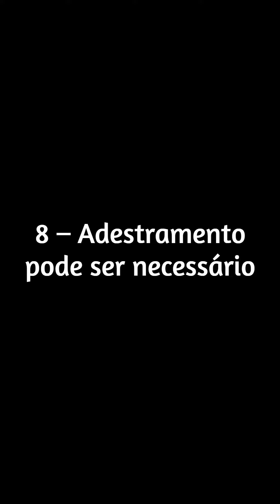Curiosidades Sobre a Raça Chihuahua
Passado sombrio
De origem mexicana, acredita-se que o Chihuahua seja descendente do techichi, um cão que viveu durante muitos anos entre os astecas. Na religião tolteca, o pequeno animal era utilizado em cerimônias de sacrifício, pois acreditavam que o chihuahua poderia guiar, em paz, as almas dos mortos para o submundo. Além disso, o cãozinho também servia de alimento para os povos astecas.

Chihuahua x Pinscher
Muitas pessoas tendem a confundir as duas raças, mas na verdade a única semelhança entre eles é o tamanho e a energia. O Chihuahua é peludo, tem a cabeça mais achatada e pode apresentar várias cores. Já o cachorrinho da raça Pinscher por mais que seja pequeno, ainda é maior que o Chihuahua. Além disso, ele geralmente é preto e tende a não ser muito amigável.

Vida longa
Diferente do Pug, o Chihuahua é um cachorro bastante saudável e dificilmente apresenta doenças graves. Além disso, eles possuem uma vida bastante longa, podendo viver até 20 anos. Mas podem ter tendência a apresentar infecções nos olhos e ouvidos, além da obesidade. Por isso, o tutor deve ficar atento.

Colorido
Diferente do Buldogue Francês, o Chihuahua pode ter muitas cores. O American Kennel Club (AKC) que reconhece as raças dos cães, lista mais de 40 cores oficiais da raça, permitindo todas as variações, o que torna o cãozinho um campeão em número de colorações de pelagem.

Sensível ao frio
O Chihuahua é um animal muito sensível e pouco resistente às baixas temperaturas, ou seja, não é recomendável que fique no frio. Por esse motivo, ele não deve dormir ou viver fora de casa. Roupas e mantas também são excelentes para mantê-los aquecidos. Além disso, ele é ideal para viver em apartamentos.

Estrela de cinema
Muito querida pelos famosos, a raça já fez sucesso em diversas produções de Hollywood, como Legalmente Loira e Perdido para cachorro. Além disso, o mais famoso dos chihuahuas foi a pequena Thinker Bell, a cachorrinha da socialite Paris Hilton. Com a herdeira, a pet participava de campanhas publicitárias e programas de TV.

Muita energia!
Esses cãezinhos adoram brincar e são bem animados. E como todo cachorro, os chihuahuas precisam de passeios regulares, sendo 30 minutos diários o ideal. Entretanto, o tutor deve ficar atento, pois esses cães tendem a se exercitar até atingir o nível máximo de cansaço.

Adestramento pode ser necessário
Os Chihuahuas podem ter um temperamento um pouco agitado, principalmente quando filhotes, por isso podem destruir alguns móveis ou objetos da casa. Lógico que por causa do seu tamanho, as “destruições” causadas por ele não são tão grandes assim, mas não duvide da capacidade do pequeno. Por isso, o adestramento é essencial, brinquedos pet também podem ajudar muito.

Eles não são de latir
Ao contrário do Pinscher, os cães da raça Chihuahua só latem quando é necessário, ou seja, em situações de alerta. E em alguns casos, eles podem ser tímidos e latirem com pouca frequência.

Leais e carinhosos
Os cãezinhos são do tipo que vão acompanhar o tutor nos bons e maus momentos. Muito carinhosos e companheiros, eles tendem a sempre ficar perto do dono, querendo carinho e atenção. Além disso, são ótimas companhias para viagens e passeios, mas lembre-se sempre de levá-los para locais apropriados para animais.

0:00 Introduction
0:27 Passado sombrio
0:52 Chihuahua x Pinscher
1:15 Vida longa
1:36 Colorido
1:55 Sensível ao frio
2:15 Estrela de cinema
2:36 Muita energia!
2:54 Adestramento pode ser necessário
3:20 Eles não são de latir
3:33 – Leais e carinhosos